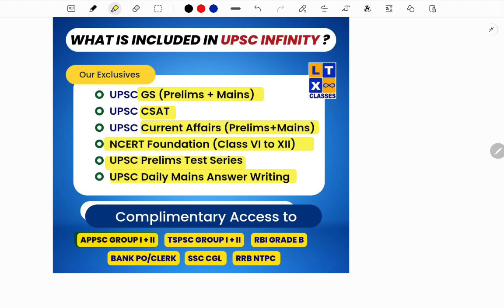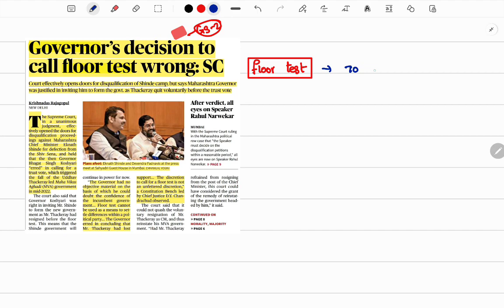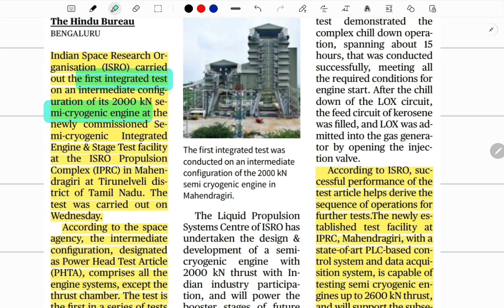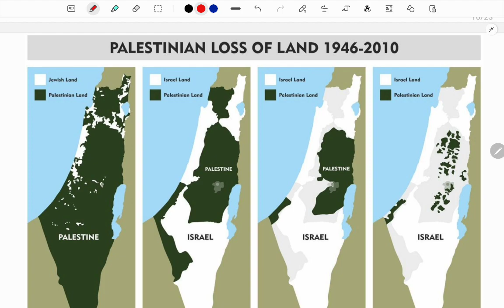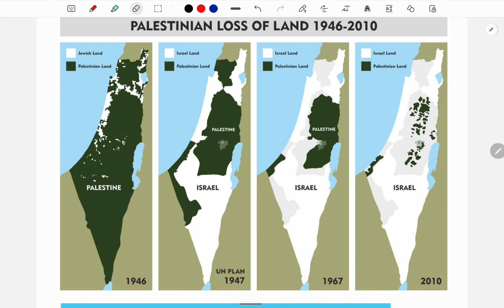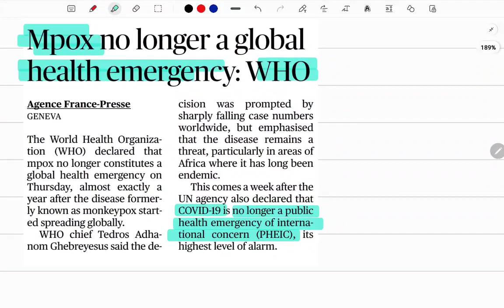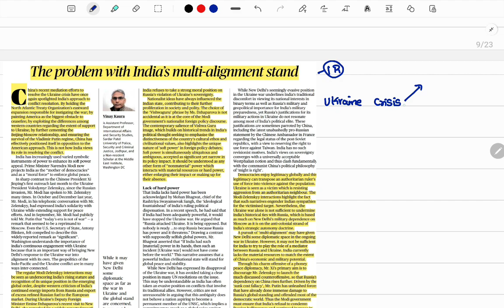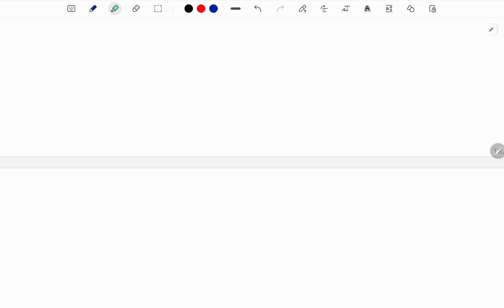The Hindu News Analysis in Telugu by SPR Sir | 12th May 2023 | UPSC | IAS | APPSC | TSPSC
LTX CLASSES